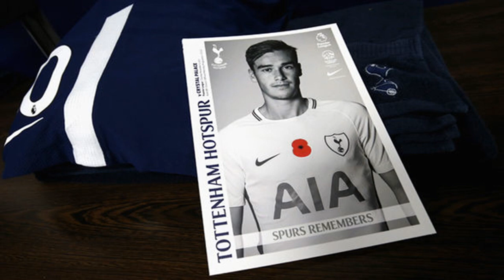Tottenham 1-0 crystal palace live: latest goals, news and highlights from wembley